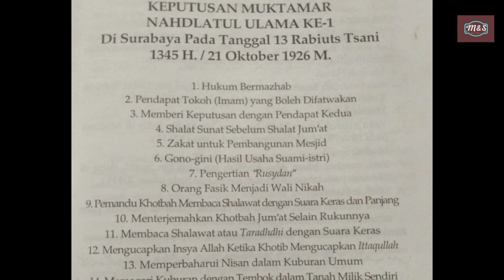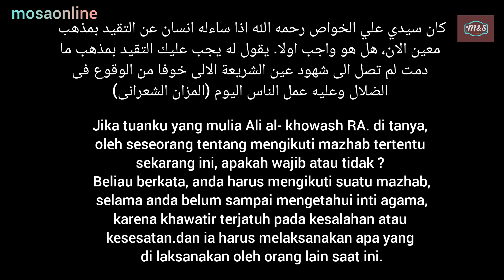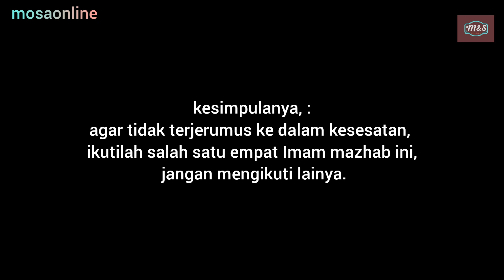Keputusan Muktamar NU Ke-1 Di Surabaya Tanggal 13 Robiuts Tsani 1345 H / 21-10-1926 M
Keputusan Muktamar Nahdlotul Ulama NU Ke-1 Di Surabaya Tanggal 13 Robiuts Tsani 1345 H / 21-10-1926 M

Wajibkah umat islan mengikuti salah satu dari empat mazhab ?

Jawaban

Pada masa sekarang wajib bagi umat islam mengikuti salah satu dari empat mazhab yang tersohor dan aliran mazhabnya, telah di kodifikasikan (mudawwan).

Empat mazhab itu adalah:
1. Imam Abu Hanifah al nu'man bin tsabit. Lahir Kuffah 80-150H.
2. Imam Malik bin anas bin malik. Lahir madinah 70-179H.
3. Imam abu abdillah bin idris bin syafi'i. Lahir 150-204H.
4. Imam ahmad bin hanbal Lahir 164-241H.

Keterangan kitab Al mizan al sya'rani fatawi kubro dan nihayatussul،

كان سيدي علي الخواص رحمه الله اذا ساءله انسان عن التقيد بمذهب معين الان، هل هو واجب اولا. يقول له يجب عليك التقيد بمذهب ما دمت لم تصل الى شهود عين الشريعة الالى خوفا من الوقوع فى الضلال وعليه عمل الناس اليوم (المزان الشعرانى)

Jika tuanku yang mulia Ali al- khowash rodhiyallohu anhu di tanya, oleh seseorang tentang mengikuti mazhab tertentu sekaranf ini, apakah wajib atau tidak ?
Beliau berkata, anda harus mengikuti suatu mazhab, selama anda belum sampai mengetahui inti agama, karena khawatir terjatuh pada kesalahan atau kesesatan.
dan ia harus melaksanakan apa yang di laksanakan oleh orang lain saat ini.

Di dalam kitab al fatawi al kubro, bab al qodho'i, juz 4.

Sesungguhnya bertaklid (mengikuti suatu mazhab) itu, tertentu kepada imam yang empat, (Maliki, Syafi i, Hanafi dan Hambali).
karena mazhab mazhab mereka telah tersebar luas, sehingga nampak luas pembatasan hukum yang bersifat mutlak, dan pengecualian hukum yang bersifat umum, berbeda dengan mazhab mazhab yang lain.

kesimpulanya, :
agar tidak terjerumus ke dalam kesesatan, ikutilah salah satu empat Imam mazhab ini, jangan mengikuti lainya.